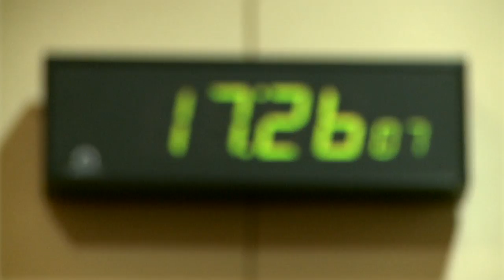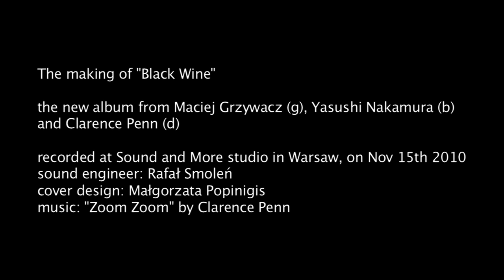Tha making of "Black Wine" - the new album from Maciej Grzywacz, Yasushi Nakamura, Clarence Penn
Tha making of "Black Wine", the new album from Maciej Grzywacz (g), Yasushi Nakamura(b), Clarence Penn (d).